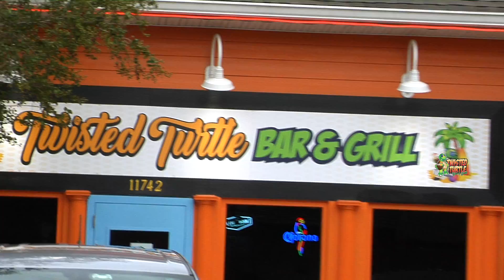Twisted Turtle Bar and Grill in Carrollwood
Twisted Turtle Bar and Grill in Carrollwood is a great place with fantastic food, live entertainment and a fun out door tiki hut bar with plenty of tvs to watch the game.